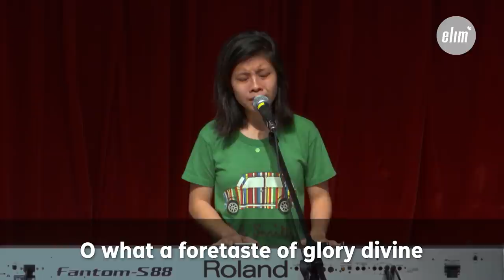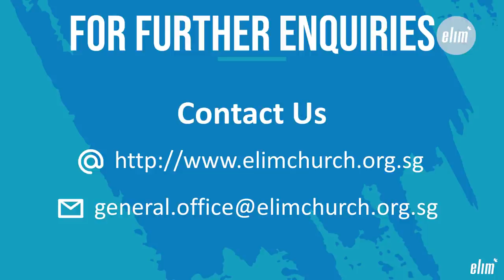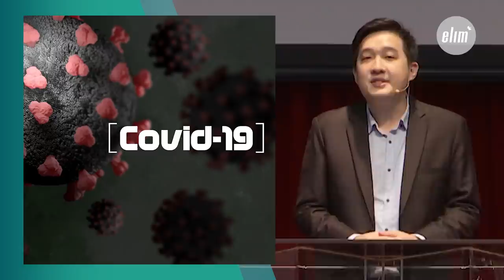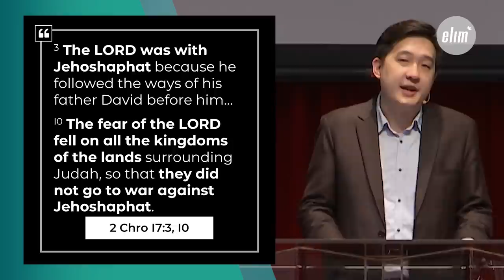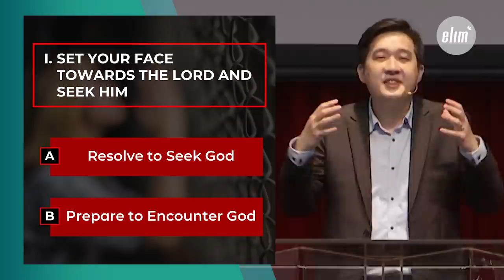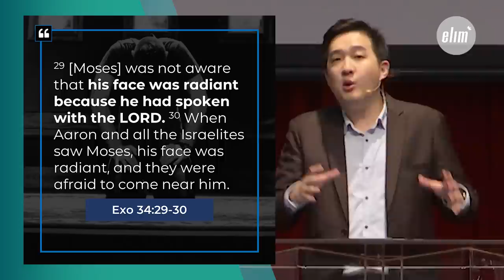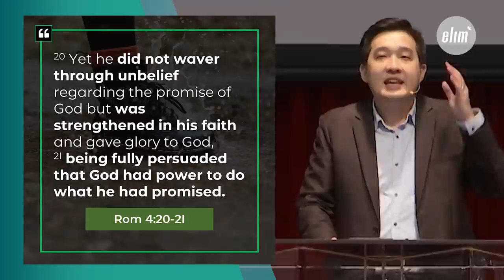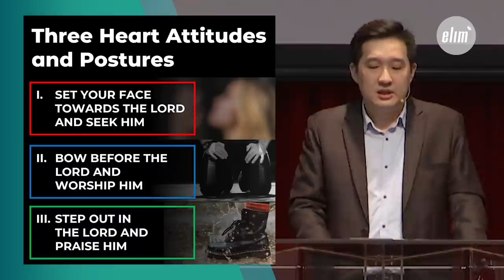Hope in Times of Hopelessness - Ps Derek Foo - 19th April 2020 - English Service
Songs today:
Blessed Assurance - Fanny Jane Crosby and Phoebe Palmer Knapp - Public Domain
How Great is Our God - Ed Cash, Jesse Reeves, and Chris Tomlin - sixsteps Music